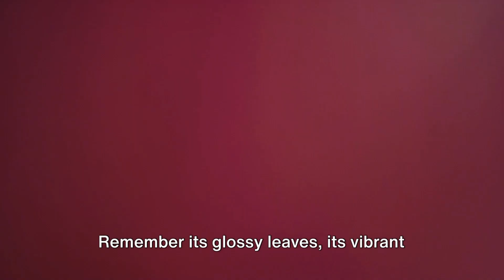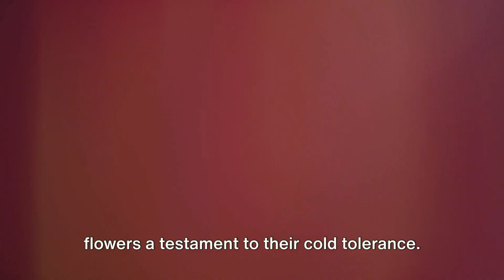Cold-Hardy Plants: Survive and Thrive in Winter Gardens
Winter can be harsh, but your garden doesn't have to be barren. In this video, we dive into the world of winter garden care, focusing on cold hardy plants and cold tolerant plants that not only survive but thrive during the chilly months. Discover how to maintain a vibrant winter vegetable garden and learn about the best winter flowering plants to keep your outdoor space alive with color and texture.

Whether you're an experienced gardener or new to the hobby, you'll find valuable tips on selecting the right plants for your winter garden. We'll cover everything from basic winter plants care to choosing hardy plants that can withstand low temperatures. Plus, get insights on the most resilient winter garden plants and winter flowering plants for pots.

Ever wondered, "Can pepper plants survive the winter?" We have the answer to that and more, including a look at winter flowers plants that can add a splash of color to your frosty garden. Discover the best plants for winter garden success, from garden answer experts who know how to make the most of the colder months.

Learn how to grow vegetables in the winter and explore plants that bloom in winter, proving how cold hardy plants can thrive even when the mercury drops. Whether you're planning a garden overhaul or looking for ways to refresh your existing setup, this video is your guide to a flourishing winter oasis.